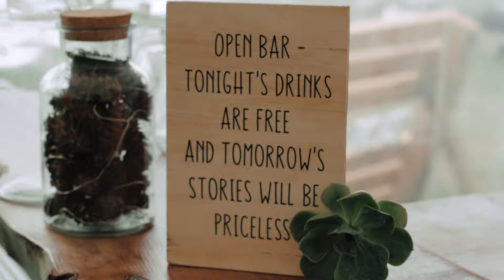Nathan and Mel - Nelson Wedding Film - Hope, Nelson, New Zealand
Nathan and Mel celebrated their wedding day with a rural outdoor ceremony and reception on private property in the Nelson suburb of Hope. The day was fun and upbeat with a focus on surrounding themselves with all who made their life great, dinner was served by Nelson's Iconic Smoking Barrel, the best!